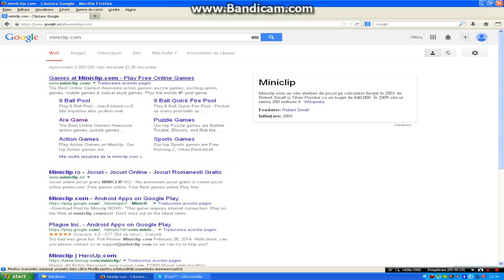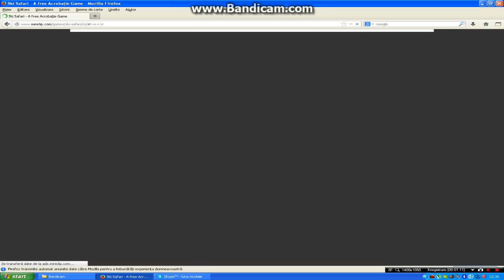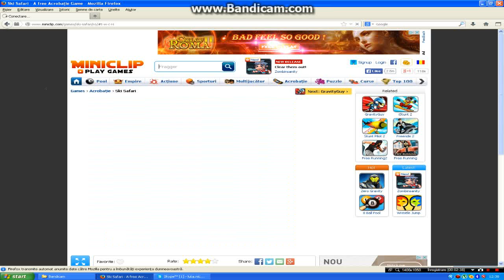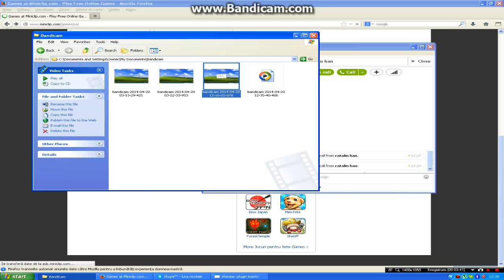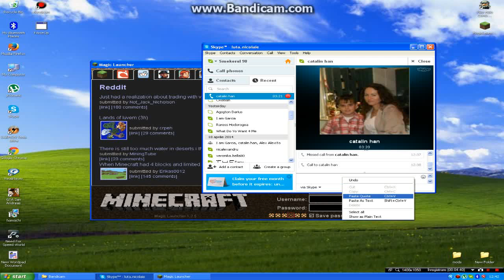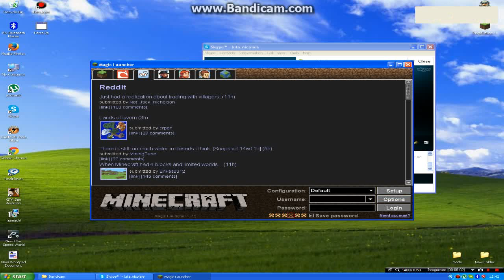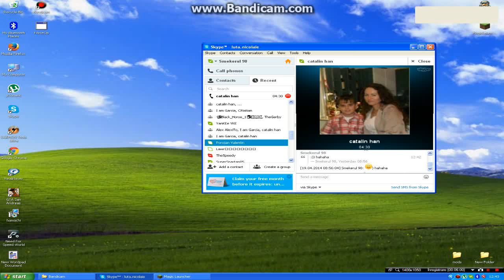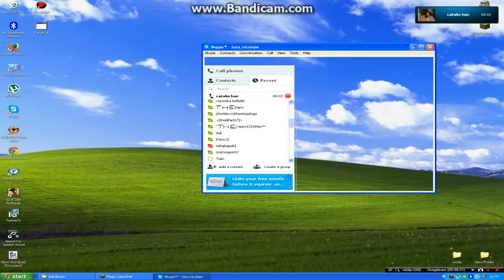MS de Vizualiizari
MSSSSSSSSSSS
MSSSSSSSSS